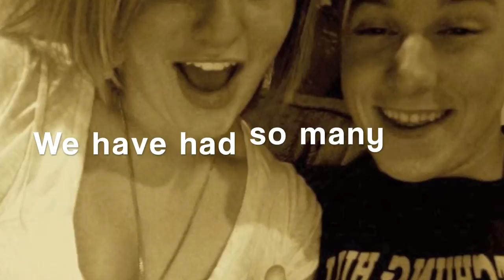Love Letter 7/6